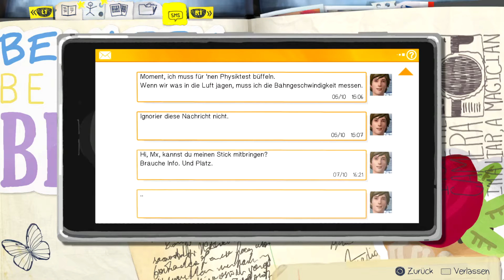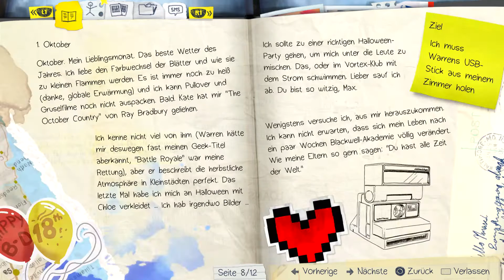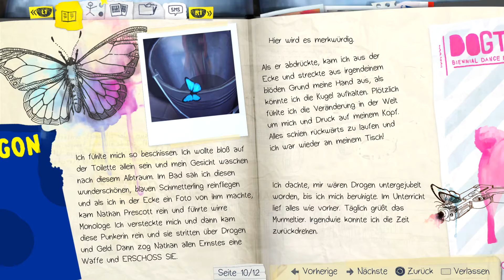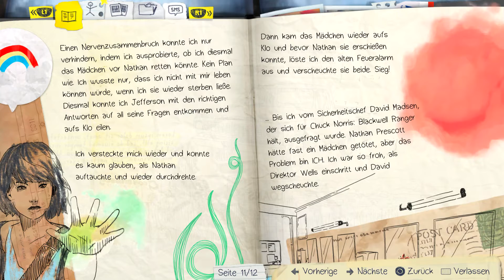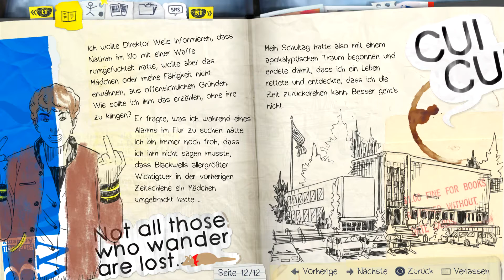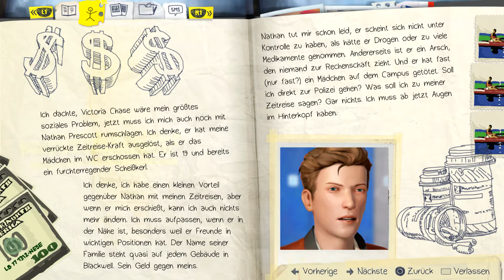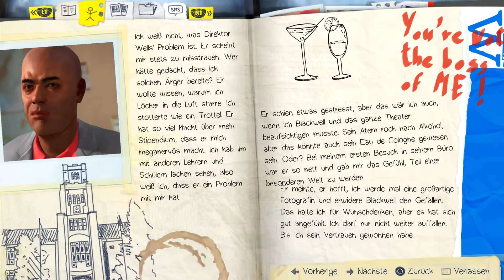Life is Strange Episode 1 - Let's Play german #003 - Schulfrei! [HD] [deutsch]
Let's Play Life is Strange german deutsch PS4 HD
Der mehrfach ausgezeichnete Titel ist angetreten, Spiele zu revolutionieren, in denen Wahlmöglichkeiten und Konsequenzen die Geschichte beeinflussen. Dies geschieht durch das Zurückdrehen der Zeit, was die Veränderung von Vergangenheit, Gegenwart und Zukunft erlaubt
Spiel: Life is Strange
Entwickler: Dontnod Entertainment
Publisher: Square Enix